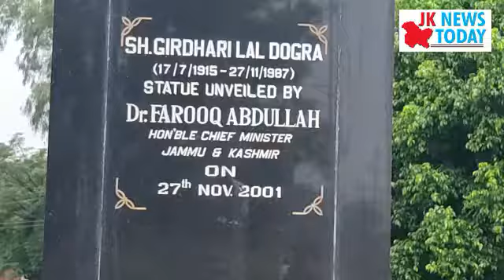Floral tributes paid to Girdhari Lal Dogra on his birth anniversary | JK news Today